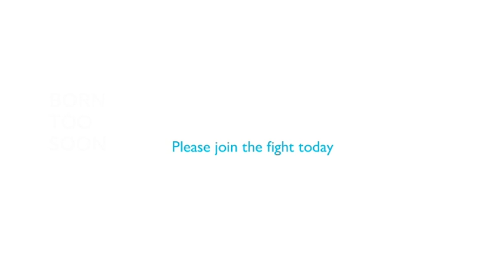Cycling Celebrities Join the Fight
At our Champions of Cyclesport dinner we asked a few of our cycling celebs, including Martyn Ashton, Rochelle Gilmore and Connor Swift among others to explain just why you should ride for a reason.